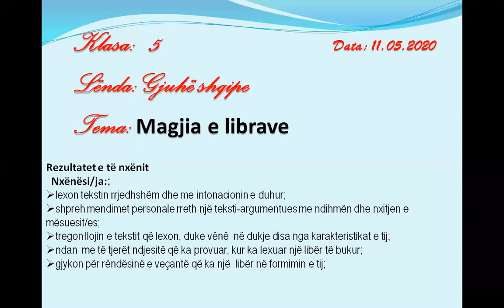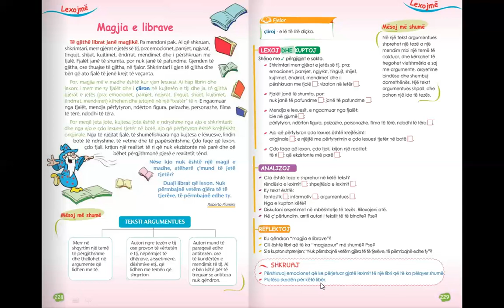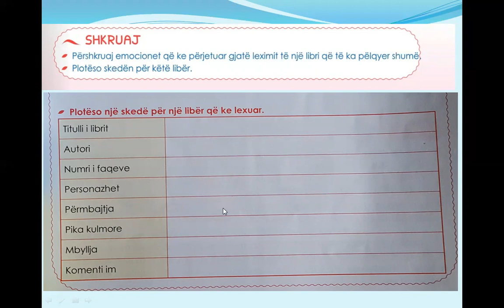Gjuhë shqipe 5 Magjia e librave.